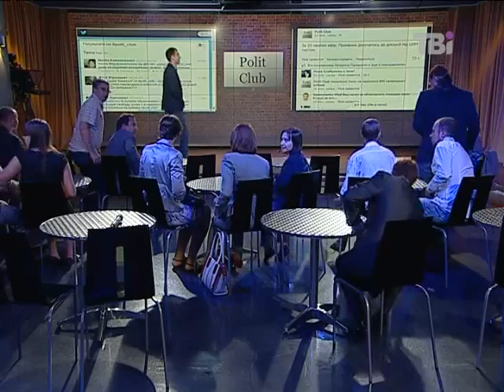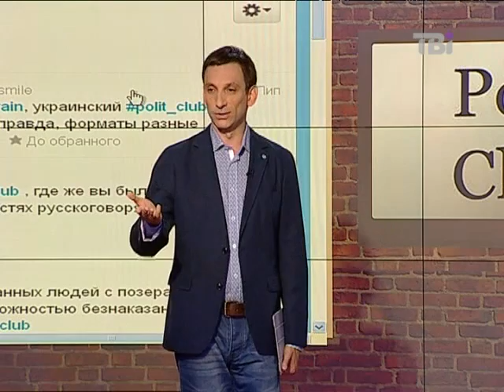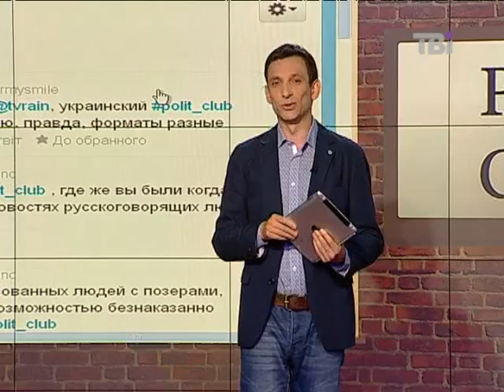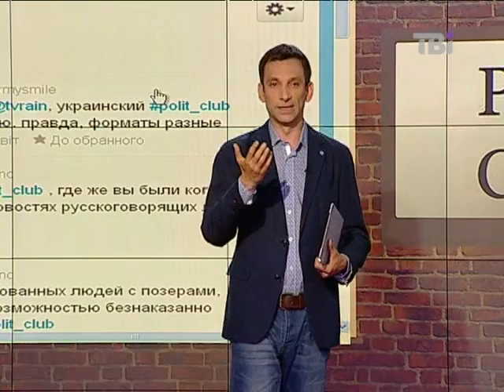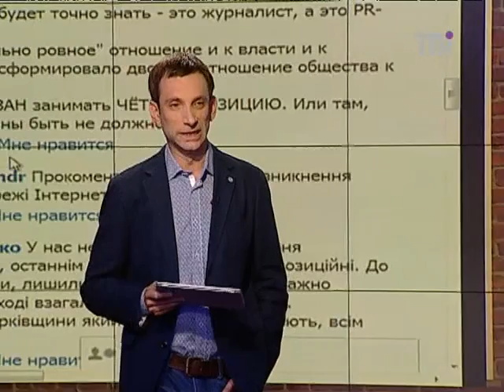Портников: Вас обдурюють, щоб обкрадати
"Дехто вважає, що це якась корпоративна розмова. Що це журналісти говорять про свої проблеми. Але наша мета - це щоб наші проблеми не стали вашими. Щоб ви мали можливість дізнаватися про те, що відбувається насправді. Розпочалася передвиборча кампанія. І ви можете самі побачити на вулицях ваших міст і селищ передвиборчі плакати, які розповідають вам про те, чого у вашому житті немає - і, може, ніколи не буде, якщо вдасться згасити світло на вашій вулиці. Якщо інформація про те, що відбувається в Україні, буде замінена безсоромною пропагандою тих, хто знаходиться при владі і намагається за будь-яку ціну цю владу втримати", - звернувся до українців ведучий і журналіст Віталій Портников під час засідання "Політклубу", присвяченого наступу влади на свободу слова в Україні.
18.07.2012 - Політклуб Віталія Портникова